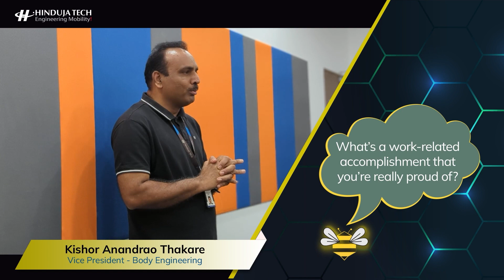Pep Talk | Automotive Engineering Leader | Vice President and Practice Head for Body Engineering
View our interview with Kishor Anandrao Thakare, Vice President – Body Engineering.

In this inspiring video, you will meet a successful automotive engineer who has worked with top OEMs and played a significant role in creating some of the mind-blowing vehicles you see on the road. He shares with us his life experiences and insights on how to achieve success in both work and personal life. He throws light on the importance of work-life balance and how it helped him achieve his goals.

He starts off with the importance of personal development and self-improvement in life, shares his own journey of continuously learning new skills and expanding his knowledge base, which helped him progress in his career.

The engineering leader also emphasizes the significance of time management and some effective time management techniques that he applied in his daily routine to become more productive and efficient.

Furthermore, the speaker talks about work-life balance and how he found a way to balance his professional and personal life. He shares some valuable tips on how to prioritize and manage time effectively, which helped him achieve his goals without sacrificing his personal life.

Throughout the video, the speaker's words are motivating and inspiring. He shares his personal struggles and how he overcame them to achieve his goals, encouraging viewers to do the same. He emphasizes the importance of staying focused in the face of adversity.

Overall, this video is a must-watch for anyone who aspires to be a successful automotive engineer and is keen on progressing well in both personal and professional fronts. The engineer's insights on personal development, time management, work-life balance, and self-improvement are both informative and inspirational, providing viewers with practical tips and the right motivation.

0:00 - Introduction
0:16 – How would you use an extra hour in the day?
0:25 – What drives you to perfection?
0:31 – What type of books do you like?
0:49 – What is the best thing you can expect from the weekend?
0:57 – If you could design a car with no budget restrictions, what would it be?
1:03 – If you had to eat one meal every day for the rest of your life, what would it be?
1:10 – What’s the best advice you have got so far?
1:14 – How would you solve problems?
1:24 – What are the principles that you live by?
1:28 – What important role does language play in your life?
1:36 – What are you currently excited about in your job?
1:43 – What is a work-related accomplishment that you’re really proud of?
1:59 – What inspires you to come to work every day?
2:07 – If a conflict arises at work, what would you do?
2:23 – Who inspires you?
2:34 – You have to sing karaoke, what song do you pick?

Go over to our Brand New, Sustainable, and Energy Efficient Website for more: